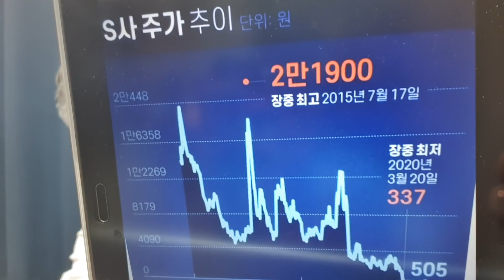[성창경 TV] 김봉현의 더 큰 혐의, "주가조작 귀뜸해 정관계 거액 차익 줬다 "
중앙일보 단독, 김봉현의 더센 혐의